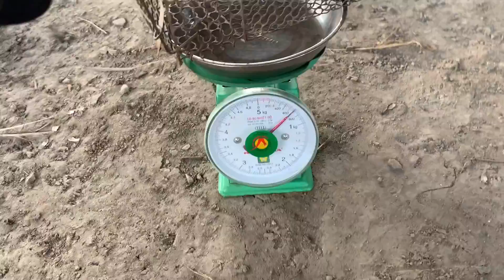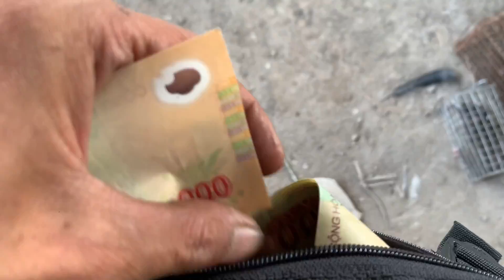Tuyển chồng cho Cống Nhum bạch-Công trình chuồng Heo A hàng xóm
Hello ae
Hôm nay vô tình chạy ngoài đường vớt lăng quăng , Thái phát hiện được con chuột cống Nhum đột biến khá cute, và mua về setup nuôi
-Hy vọng video này giải trí cho ae
-Chúc ae bình an vs chúc sức khỏe ❤️❤️❤️❤️

👏Rất mong nhận được sự đón nhận của tất cả mọi ngư